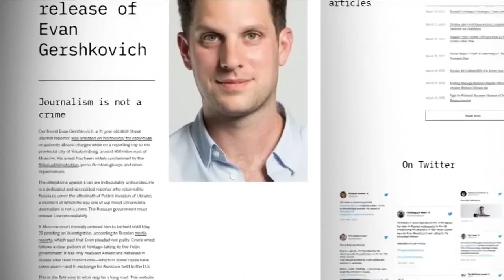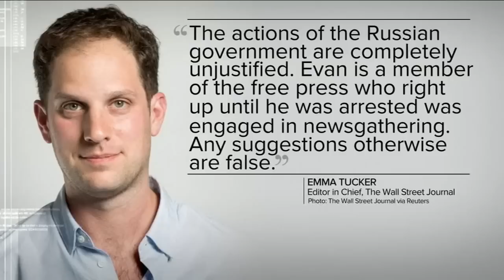US Secretary of State demands Russia free 2 detained Americans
Blinken conveyed 'grave concern' over the Kremlin's detention of journalist Evan Gershkovich on espionage allegations and called for his immediate release. Lama Hasan reports.